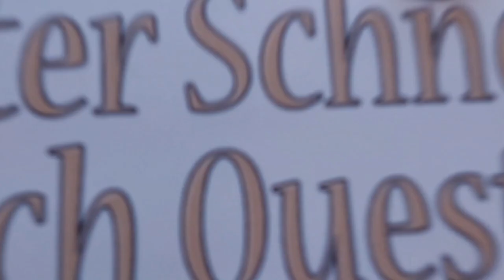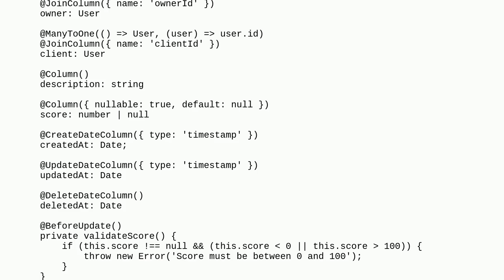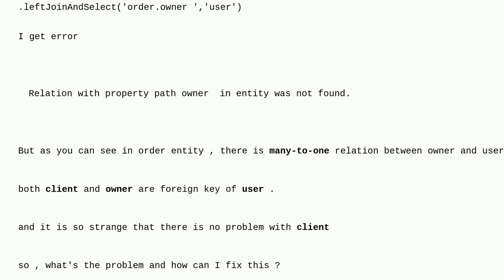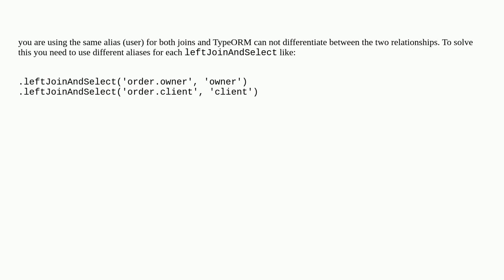TypeOrm Error : Relation with property path xxx in entity was not found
A special thanks goes out to the community

  typeorm nestjs